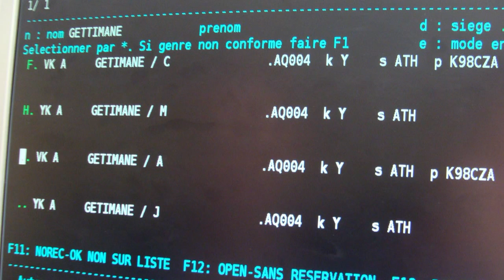Passage AviaPartner 2010 : Nass / Cbo / Sap / Sro / Kev / Bru / You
To my friends, I love you !!